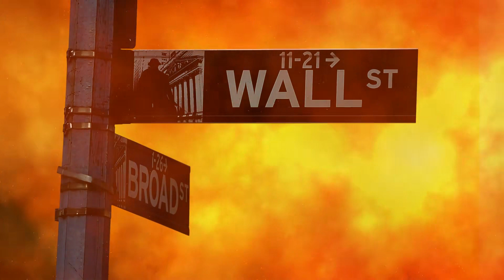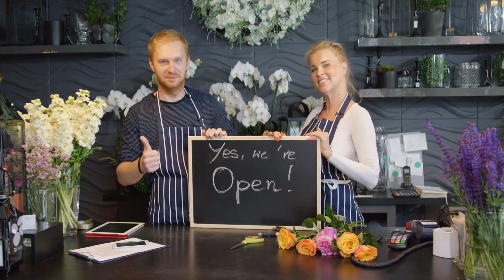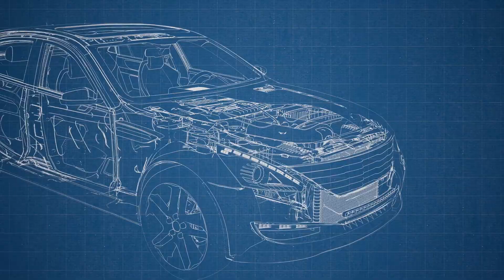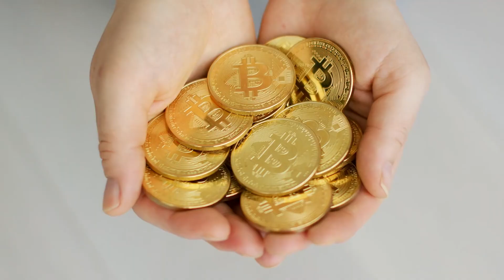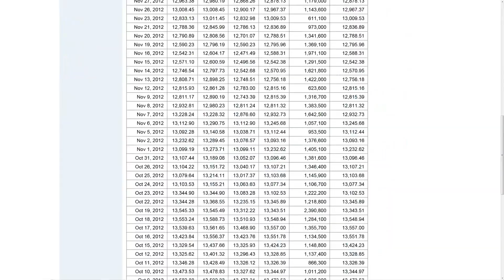Tập 1 | Bị Quải Sau Ta Trùng Sinh Audio | Chương 1 - 10 | Ngôn Tình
Truyện: BỊ QUẢI SAU TA TRÙNG SINH Tập 1
Tác giả: Huyên Thảo Yêu Hoa
Thể loại: Ngôn Tình, Trùng Sinh
Identifier: 63f5bdf5efbdcab7d15ef459

Chi tiết các chương:
00:00:00 Chương 1 : Bị quải
00:20:40 Chương 2 : Ngốc tử
00:36:44 Chương 3 : Lê Xuyên
00:49:19 Chương 4 : Vân Phi
01:03:22 Chương 5 : Lên núi
01:17:33 Chương 6 : Tạp nhân
01:33:15 Chương 7 : Đáng yêu
01:50:23 Chương 8 : Gặp mặt
02:03:01 Chương 9 : Bị nắm
02:20:11 Chương 10 : Ngốc bức